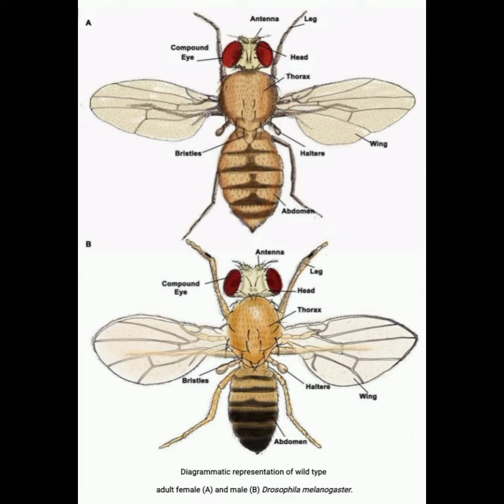Diagrammatic representation of wild type adult female & male Drosophila melanogaster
Reference :-